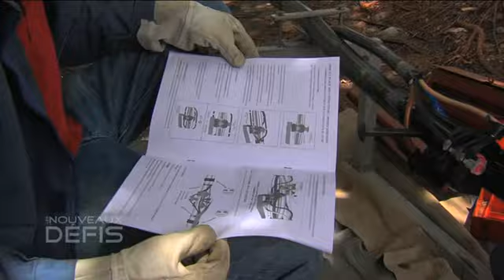Monteurs Réseaux Électriques (nov. 2012)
Zoom sur un métier porteur : le Cirfim forme en deux ans des monteurs techniciens en réseau électrique.
(copyright ADIR, nov. 2012)